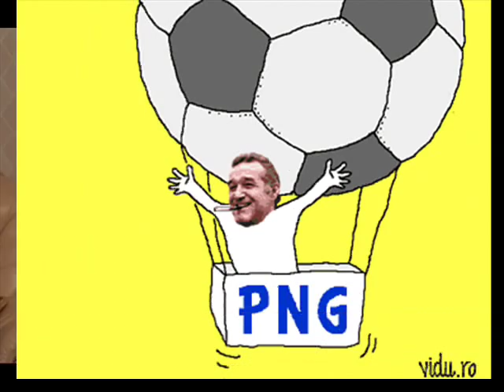Gigi Becali - Sugi [HouSe Mix By MaSteR] 2008